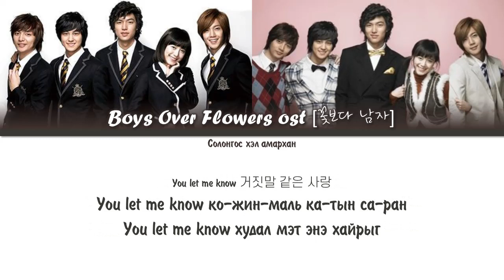(MGLSUB) Kim Yoo Kyung (김유경) - Starlight Tears (별빛눈물) Boys Over Flowers OST